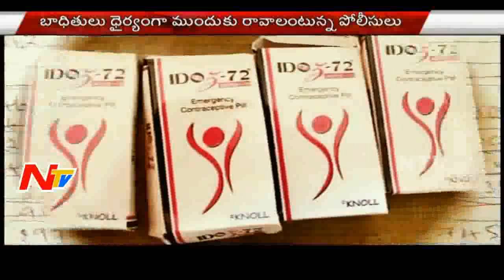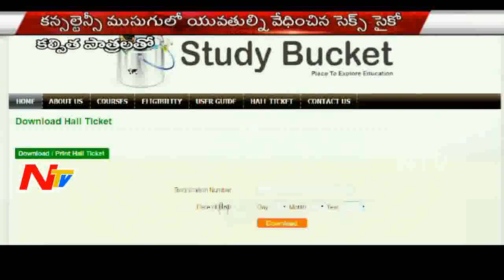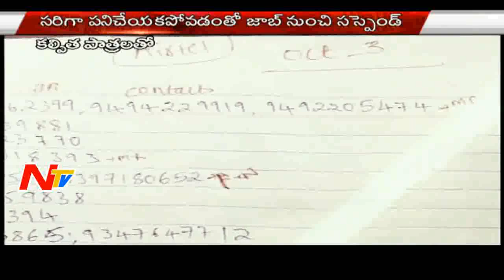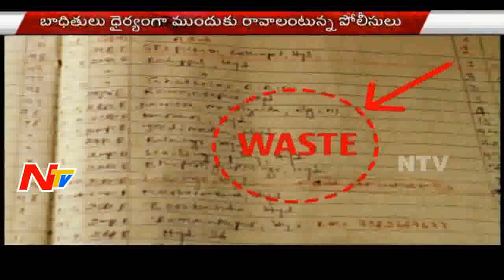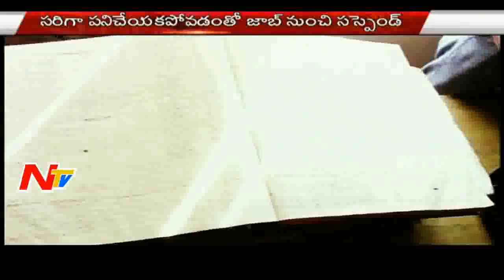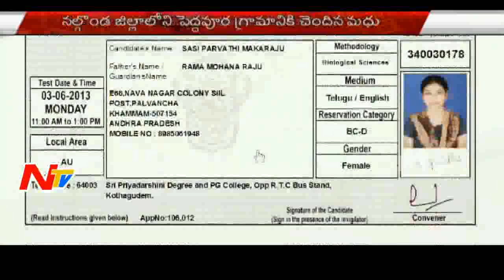S*x Psycho Madhu Trapped 300 Girls | S*x Psycho Held at Hyderabad | Crime Factor Full Episode